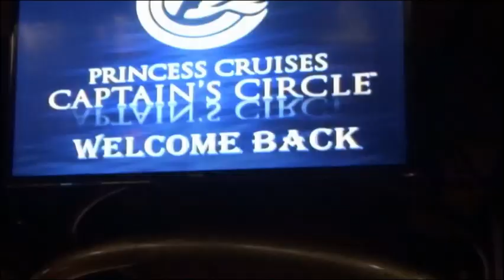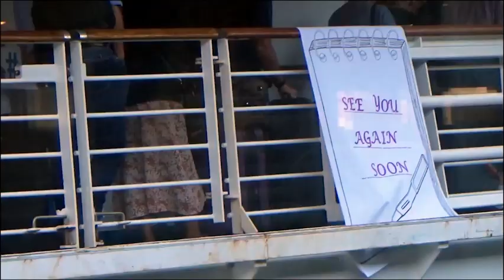Outbreak Onboard Trailer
Outbreak Onboard
Far from protecting people, the release of the ship’s passengers onto Australian shores triggered a public health emergency with the Ruby Princess now named as the single largest source of Australia’s coronavirus infections. The cruise liner was ultimately called back to Sydney, but not before the virus had spread unchecked among the passengers, and unchallenged by social distancing measures. 850 passengers and crew from the ship contracted the virus, and at least 26 died.